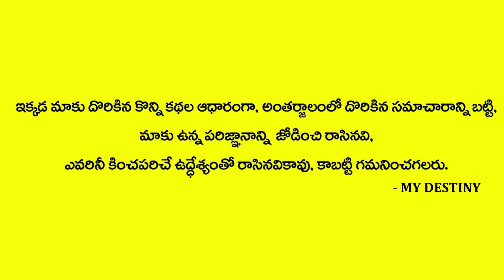EP-13 || Sravana Masanm + Sunday August 22 Pornami + || Pournami Pooja || Chandraja Vadapalli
Watch